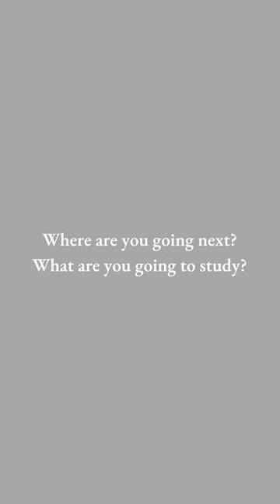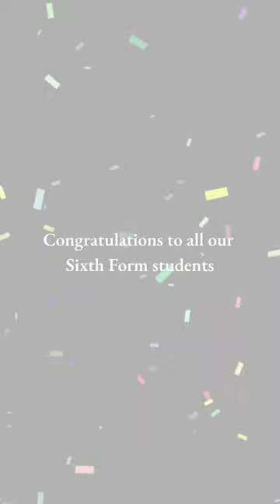St Dunstan's College | Students celebrate A Level Results Day 2023